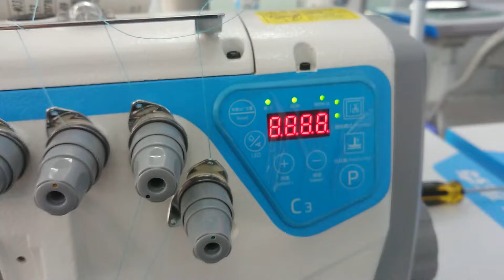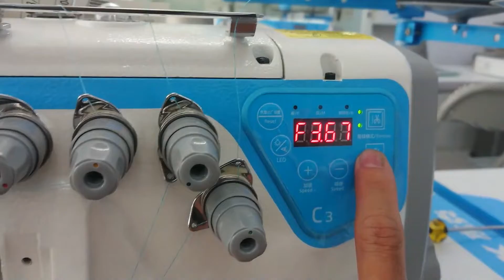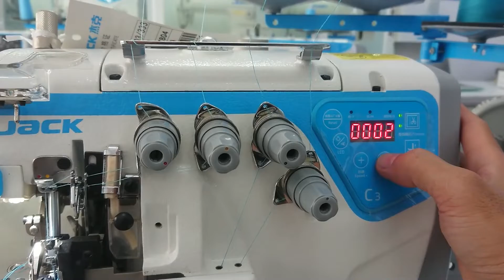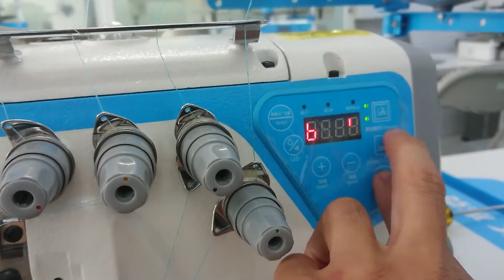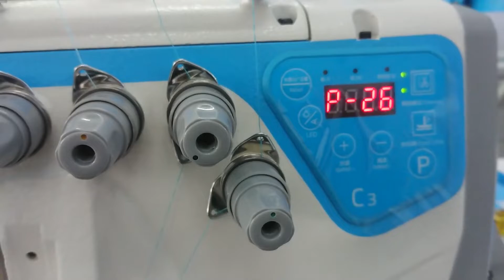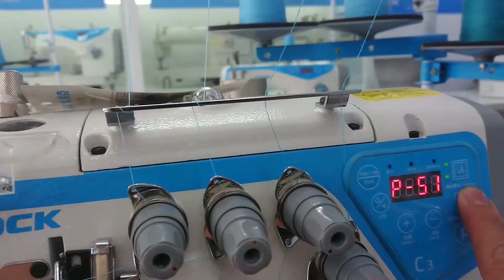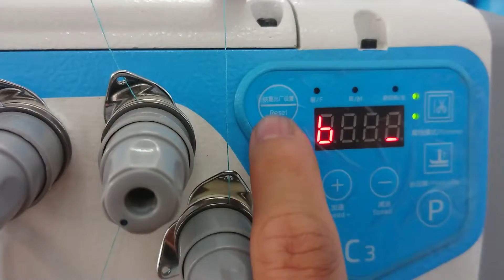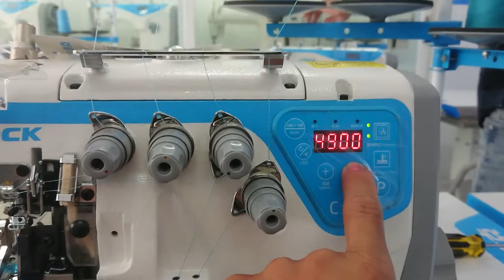Hướng dẫn reset vắt sổ jack C3 4 M03